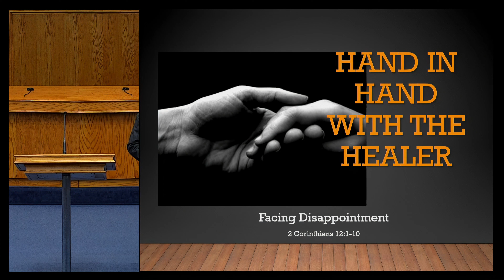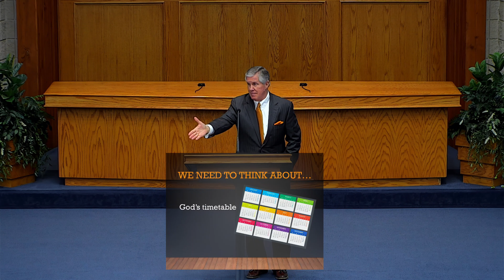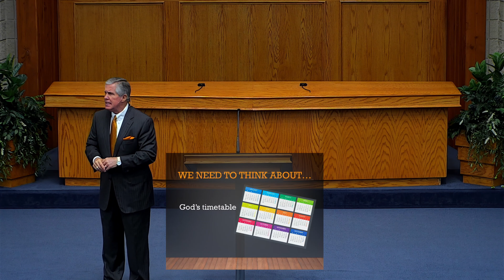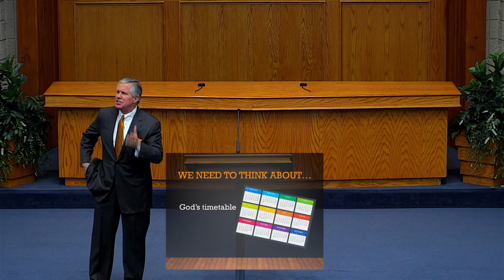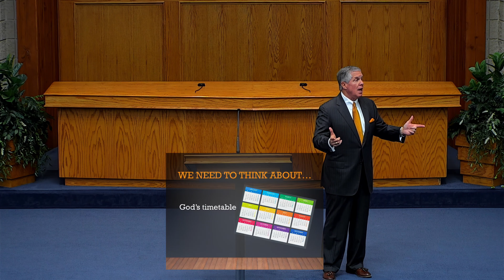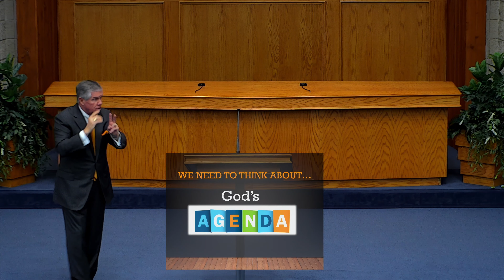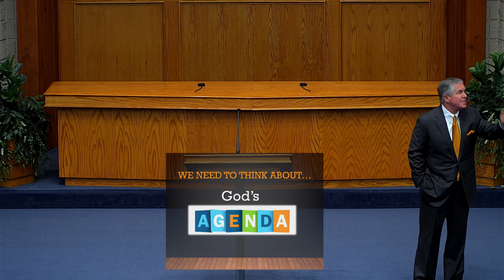Facing Disappointment (Rickie Jenkins)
Distress, discouragement, and disappointment come to everyone. The question is: will they push us away from God or draw us closer to him? Can we help you with your walk with God? We'd love to hear from you!